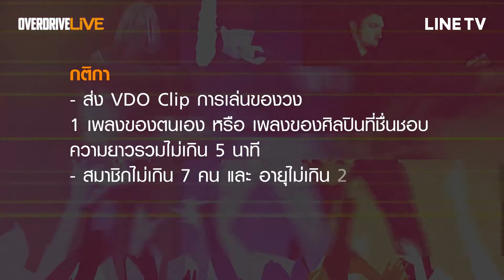Overdrive Youth Band Contest #1 หมายเลข 103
Overdrive Youth Band Contest #1
หมายเลข 103 พราว (Proud)

ร้องนำ ด.ญ.สุธิดา สุขสำราญ อายุ 12 ปี
ร้องนำ ด.ญ.อิลานา สงสมพันธุ์ อายุ 13 ปี
คีย์บอร์ด ด.ญ. ลลิดา โรจน์ขจรนภาลัย อายุ 13 ปี
กลอง ดช.เตชิต ธนากิตติศักดิ อายุ 12 ปี
เบส ด.ช.ไพรรัช ชุมแวงวาปี อายุ 13 ปี
กีตาร์ ดช.ธีรดล วัฒนพันธ์ อายุ 13 ปี

Overdrive Youth Band Contest no 1
งานประกวดวงดนตรี Gen Z
Show Your Skills, Make a Different

Overdrive ฉลองครบรอบ 20 ปี ด้วยการเปิดโอกาสให้วงดนตรีเด็ก วงผู้หญิง วงผสม วงผู้ชาย ใน Generation Z ทุกๆ สไตล์ดนตรี ร่วมแสดงความรู้ ความสามารถ จินตนาการของวง ในแบบที่เป็นตัวของวงเอง ชิงถ้วยรางวัล และ รางวัลมูลค่า 100,000 บาท

กติการอบแรก
- ส่งวิดีโอคลิปการเล่นของวง
1 เพลงของตนเอง หรือ บทเพลงของศิลปินที่ชื่นชอบในแบบของคุณ
ความยาวไม่เกิน 5 นาที
* สมาชิกในวงไม่เกิน 7 คน และ มีอายุระหว่าง 7 - 22 ปี Generation Z
- ส่งลิงก์ Youtube หรือ Upload ผลงาน
พร้อมรายละเอียดของวง และ เพลง มาที่

ปิดรับผลงาน:
20 ตุลาคม 2561
ชิงชนะเลิศ
วันเสาร์ที่ 10 พฤศจิกายน 2561 / 18.00 น
Parc Paragon

ร่วมชมและโหวตผลงานของวงที่เข้าแข่งขัน ผ่าน
Is-Am-Are by Overdrive ทาง LINE TV
ชิงรางวัลพิเศษ Popular Vote
แก่ผู้ที่มียอด Views และ Like มากที่สุด

PMG
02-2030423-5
LINE: @prart